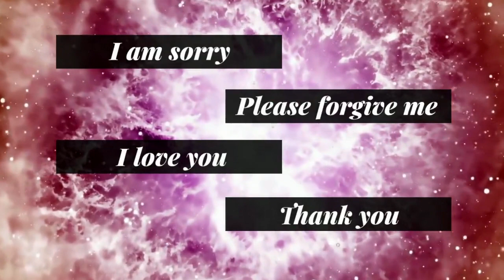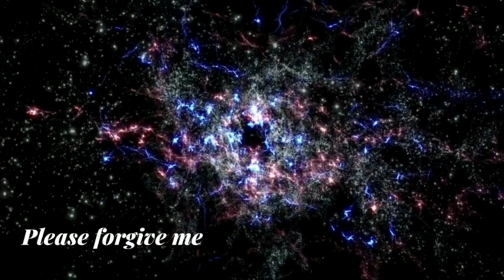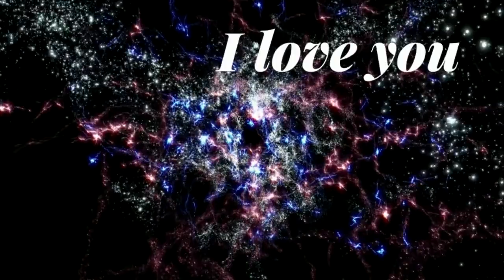Inner World Peace- ho'oponopono mantra for inner and collective peace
Today I invite you to realize that we are not alone in the wish for truth, beauty, and happiness for all living things, including our planet.
We are not alone and wanting a safe and just world for all children in the world.

We have more power to shift social situations then we think.

This is why I invite you to join me in InnerWorldPeace
an initiative that is designed to direct our focused mind and the desire of our hearts to Personal inner peace that is connected to collective peace.

After experimenting with collective healing for a while, with deep and shamanic meditation, we came to see and experience the great power and the joy we can generate together.

Now, I made it very simple. a short mantra based on Ho'oponopono prayer and light language.
We sing a mantra that was written and composed especially for this purpose and you can enjoy it anytime anywhere.

Get it all for free so you can sing with us every time we come together.
and the guitars are by Stephan Jankowski In his studio in Amsterdam.
Production, mix and mastering Leo Melchert /True identity.